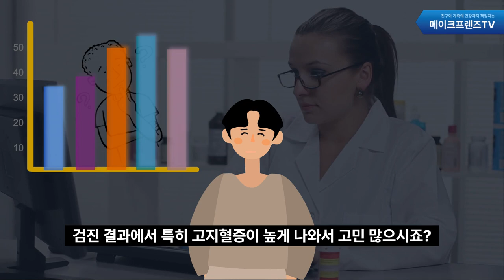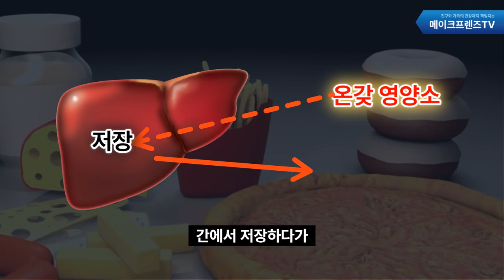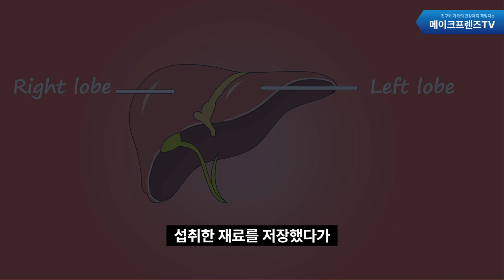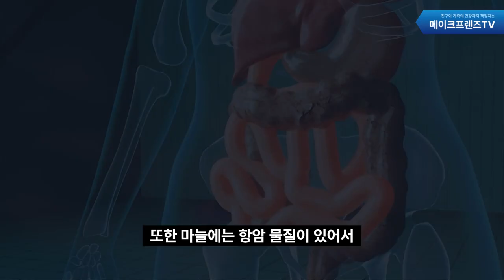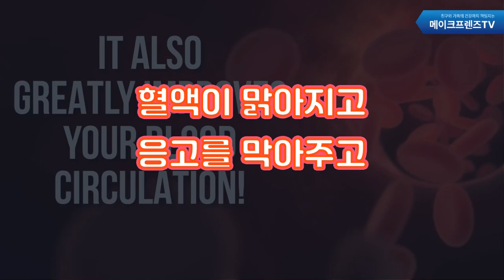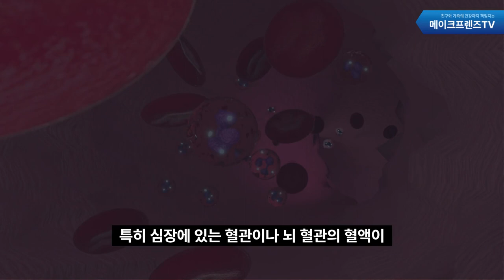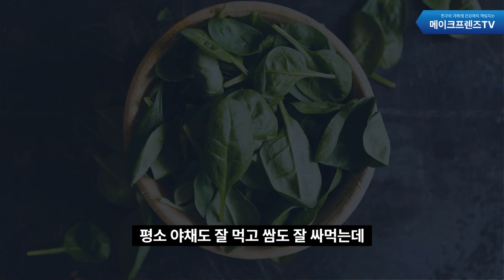콜레스테롤 높다면 먹어야 할 것 5가지, 고지혈증에 좋은 음식과 가장 쉽게 콜레스테롤 낮추는 방법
고지혈증이 있다면 꼭 해야 되는 것은
식이요법과 생활 속 습관 관리입니다.

많은 분들이 콜레스테롤 높은 음식만
안 먹으면 되는거 아니냐고 하실텐데요.
오늘은 이런 잘못된 오해들과 더불어
어떤 음식을 먹어야 고지혈증을
약 없이도 없앨 수 있는지 알려드릴게요.